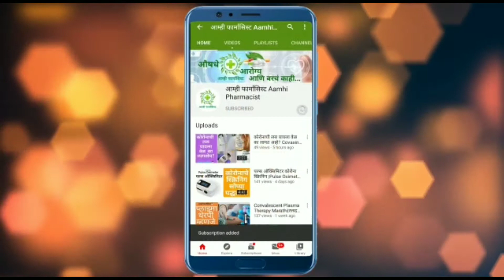Pharm D Doctor of Pharmacy Admission Qualification Fees College Marathi फार्मा डी डॉक्टर ऑफ फार्मसी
आजच्या या व्हिडीओ मध्ये आपण फार्मा डी (डॉक्टर ऑफ फार्मसी) Pharma D Doctor of Pharmacy या कोर्स बद्दल सविस्तर माहिती बघणार आहोत!
In this video we are going to discuss in detail about
Pharma D (Doctor of Pharmacy) Course Qualifications,Admission, Course Duration,Career Opportunities,Scope, Pharma D Colleges in Maharashtra,Fees etc in Marathi language.

Pharma D Admission After 12th

Pharm D Admission After B Pharm (post Baccalaureate)

What is Pharm.D (Doctor of Pharmacy)?
PharmD or Doctor of Pharmacy is a professional degree in pharmacy stream. Pharm D course duration is six years in total inclusive of 5 years of learning and one year of internship for practical learning. The only doctoral degree that can be pursued right after passing 10+2 qualifying examinations. Moreover, PharmD can also be pursued by BPharm graduates by seeking admissions to lateral entry course i.e. Pharm D (Post Baccalaureate).
Pharm D Eligibility and Entrance Exams
The Pharm. D course is offered as a 6- year degree inclusive of five years of education and one year internship and, as a Post Baccalaureate course of three years duration. To pursue either of the courses, candidates should fulfill the eligibility criteria as mentioned below –

For 6 year Pharm. D course –
Candidates must have completed 10+2 level of education from any state/national education board. They must have studied Physics and Chemistry as compulsory subjects with Mathematics or Biology as additional subjects. They must have completed 17 years of age in the year of admission. Or
Candidates holding a diploma in pharmacy are also eligible for Pharm. D course provided they fulfill all other conditions as well.

For 3-year Pharm. D course (Post Baccalaureate) –
Candidates passed in Bachelor of Pharmacy course from an institute recognized under Pharmacy Council of India are eligible for Pharm. D course.

They must have completed higher secondary education i.e. 10+2 or equivalent with Physics, Chemistry and Mathematics or Biology subjects.

Difference Between Pharma D and B Pharm
Pharma D vs B Pharma
Pharma D vs D Pharm
B Pharm vs Pharma D
D Pharm vs Pharma D
Post Baccalaureate Pharma D
Pharma D After 12th
Pharma D After B Pharmacy
Pharma D Colleges Maharashtra
Scope After Pharma D
Pharma D Admission
Pharma D Career
Pharma D Fees
फार्मा डी
बी फार्म नंतर फार्मा डी
डॉक्टर ऑफ फार्मसी

D Pharm B Pharm which is best course Caterer Opportunity डी फार्म की बी फार्म करावं
Government College Of Pharmacy Amravati Admission, seats, cutoff, fees stucture
डी फार्म बी फार्म कॉलेज निवडण्यापूर्वी ही माहिती नक्की घ्या! Pharmacy College Nivad Karnyapurvi
Scope of B-Pharmacy | B-Pharmacy | MHT-CET 2021 | Biology | Fee | Salary | Future Scope
Fees of All B pharmacy colleges in Maharashtra || How to Check Pharmacy College Fees Structure
Pharmacy Careers in D.Pharma, B.Pharma, M.Pharma, Colleges, Salary, Scope

Scope of B-Pharmacy |
१२ वी नंतर पुढे काय ? आपल्या टॅलेंट द्वारे योग्य करियर कसे निवडावे? Career after 12th in Marathi